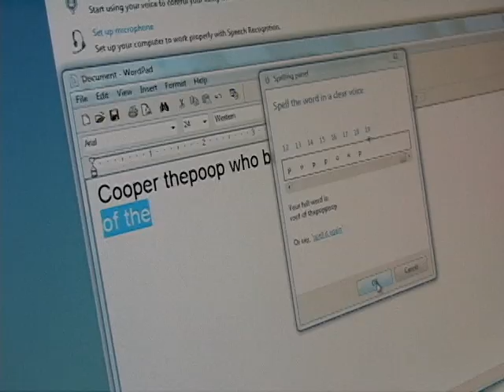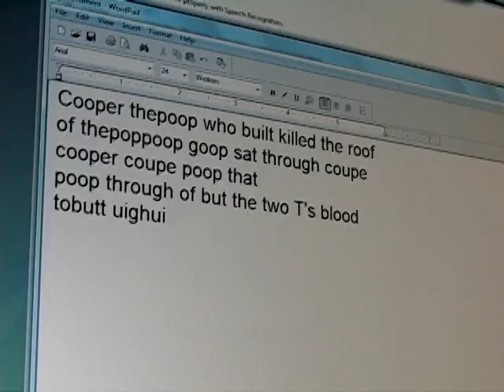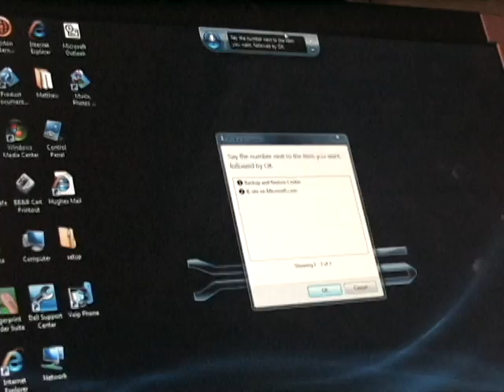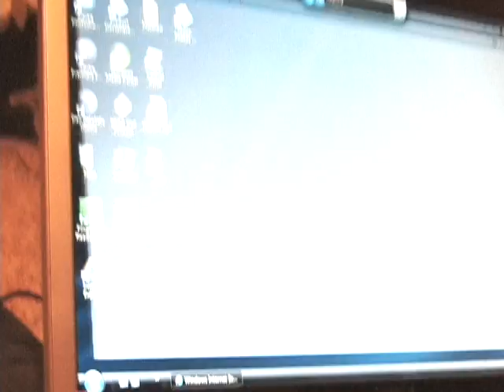Speech Recogniton Sucks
My cousin using speech recognition for Windows Vista. He tried and tried, but couldn't get it to say poop.